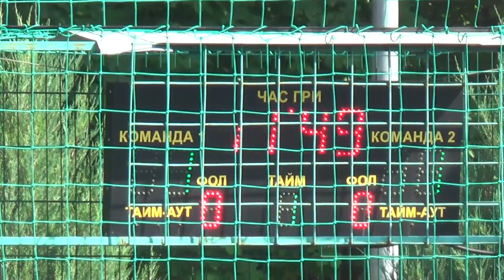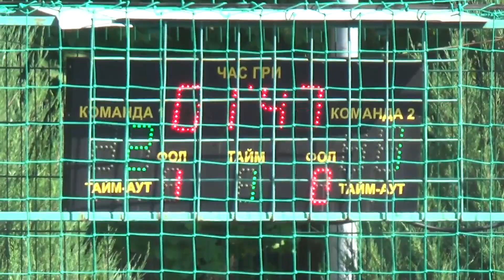25 КХ 2 тур 11 лига Парус Global Logic